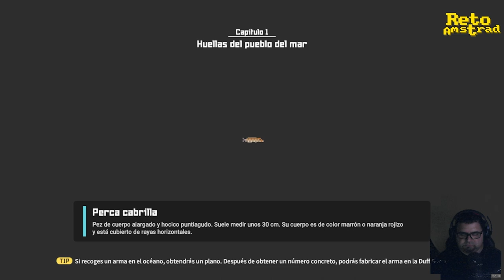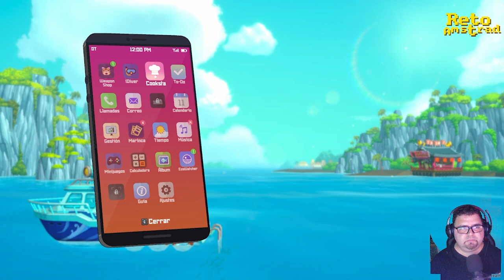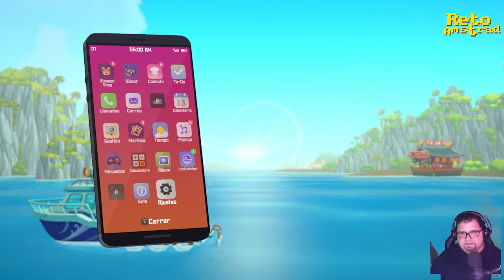DAVE THE DIVER | CAP 5 | EL PODER SIRENO ME ACOMPAÑA | ESPAÑOL | COMENTADO | BUZO EMPRESARIO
No solo tengo que arriesgar mi vida para conseguir carne de tiburón sino que además tengo que lidiar con los problemas laborales del restaurante de Sushi del tonto de mi amigo. Ahora a contratar gente para que se llene de los bolsillos del prenda.

Nos sumergimos en esta curiosa aventura mezcla de gestión y elementos de exploración llamado DAVE THE DIVER ( Dave el buzo ). En el tenemos que pescar y gestionar un restaurante de sushi surtiéndolo con nuestro trabajo. A parte hay que cumplir otras misiones complementarias que nos irán llenando los bolsillos para mejorar el restaurante y el equipo para llegar más lejos en nuestros caladeros.
Y con esta premisa nos iniciamos en una aventura come-horas donde el principal atractivos es buscar la mejora de todos los parámetros que nos permite desbloquear nuevos juguetes y territorios.